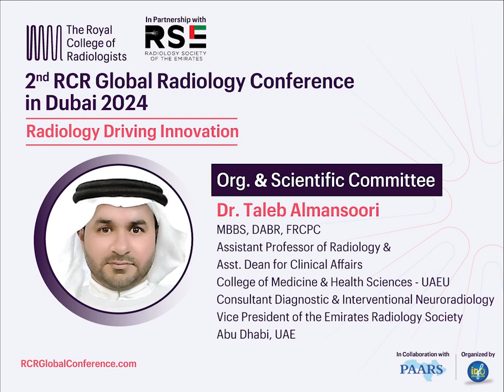Meet the Organizing and Scientific Committee of RCRDubai 2024!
We are thrilled to introduce you to the dedicated individuals who form the backbone of the 2nd RCR Global Radiology Conference 2024 in Dubai, UAE from 19-21 April.

Join us at RCRDubai 2024, where radiology meets innovation! Explore the latest advancements, engage with global experts, and drive forward in the dynamic field of radiology.

Don't miss out – register now @bit.ly/Reg2RCRDXB